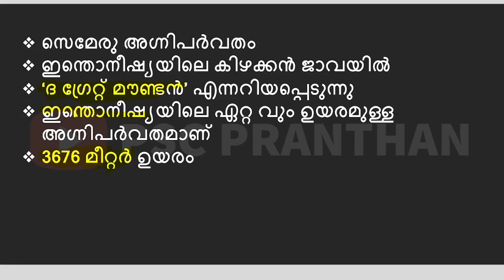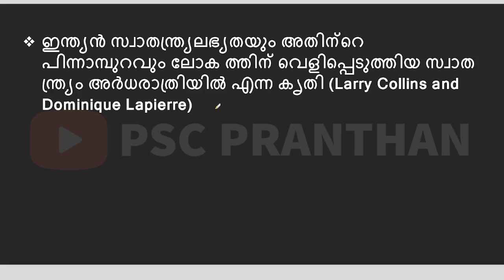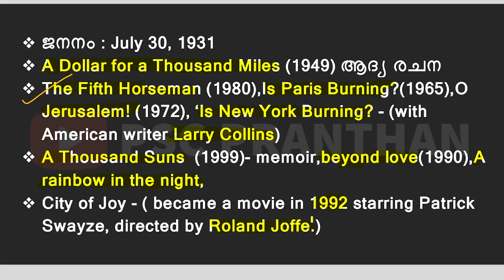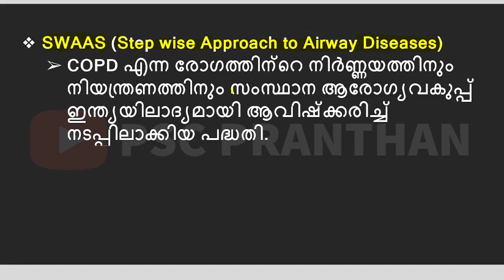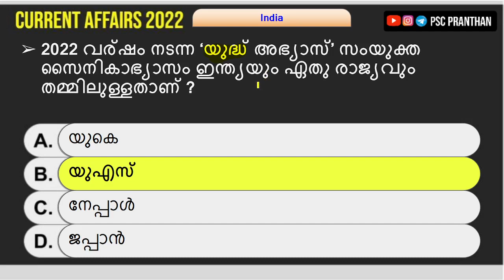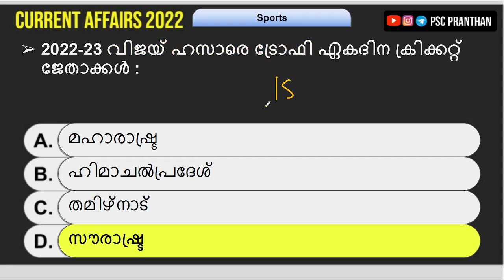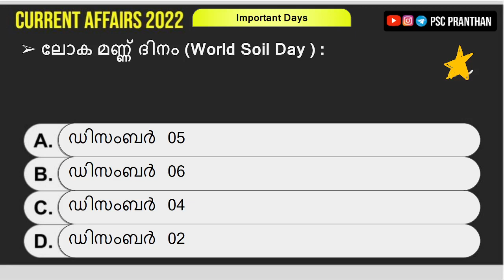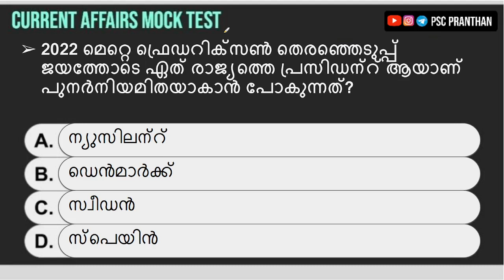DAILY CURRENT AFFAIRS | DECEMBER 05-06 2022 | world soil day 2022 theme | Dominique Lapierre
december daily current affairs 2022